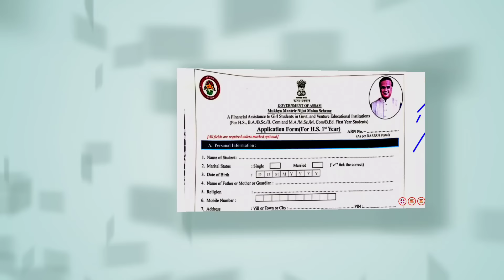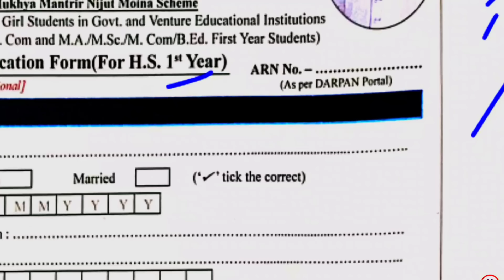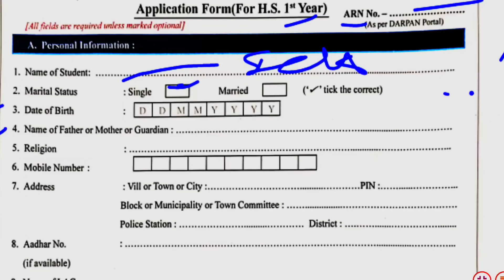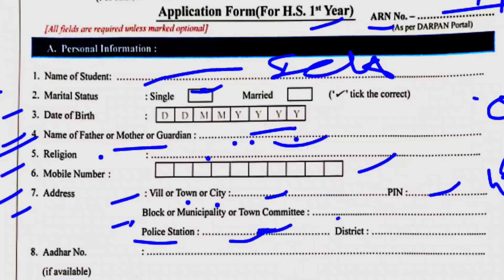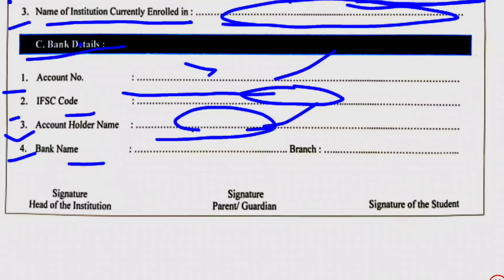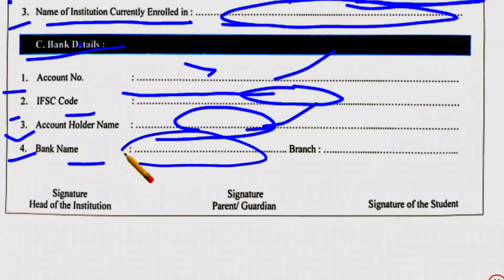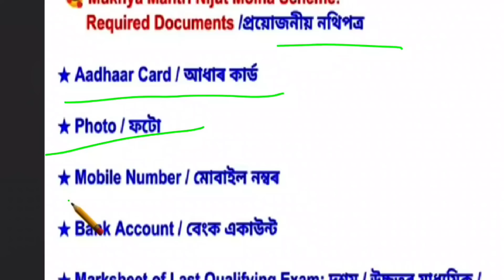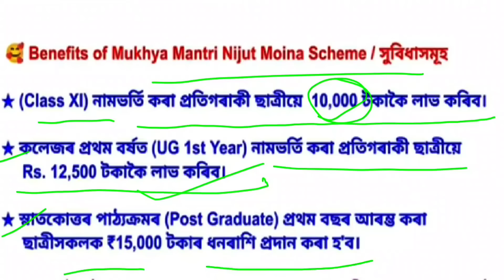নিযুত মইনা আঁচনিৰ Form Fill Up । Nijut Moina asoni form Fill Up । কি কি সুবিধা, ও Documents লাগিব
Your quarries.

how to fill up nijut moina asoni form,
nijut moina asoni form fill up,
নিযুত মইনা আঁচনি ফৰ্ম fill up,
nijut moina asoni form fill up kenekoi koribo,
nijut moina asoni form fill up kaise karein,
scholarship form fill up,
himanta Biswa Sharma,
ranoj pegu,
education Minister statement,
chief minister statement,